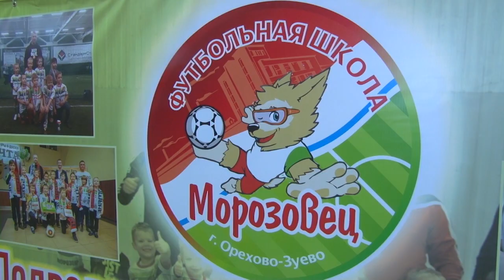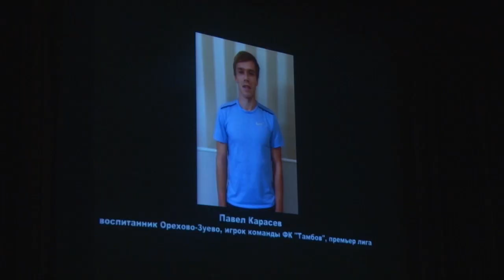День футбола в Орехово-Зуеве